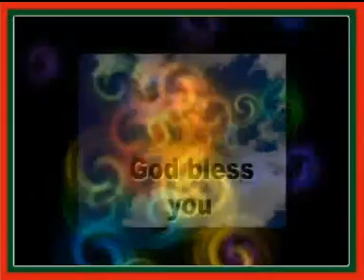best ghazal by PASTOR PERVEZ KAMRAN (NAZRAIN UTHA K PIYAR SE).mpg